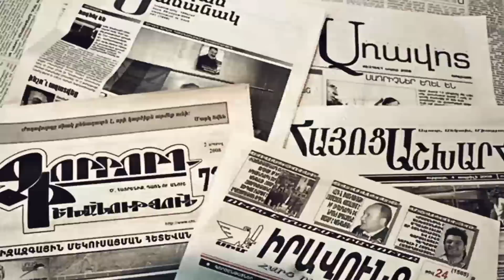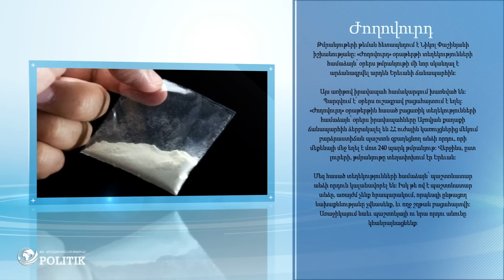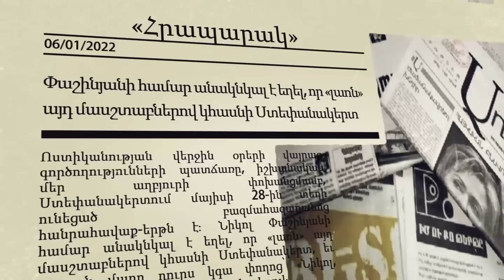Պաշտոնյաներից մեկի որդու մոտ 240 պարկ թմրանյութ են հայտնաբերել. Արմեն Աշոտյանին կձերբակալե՞ն